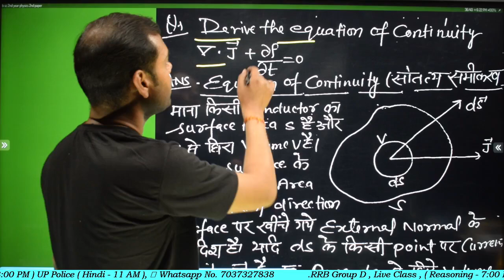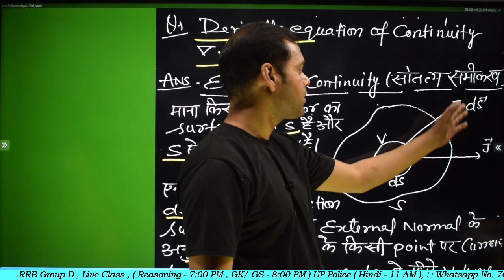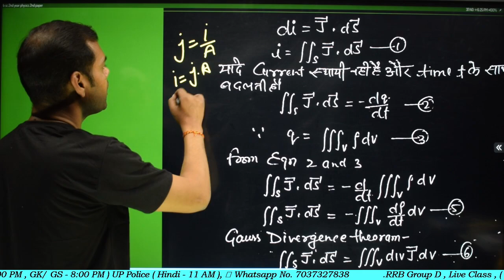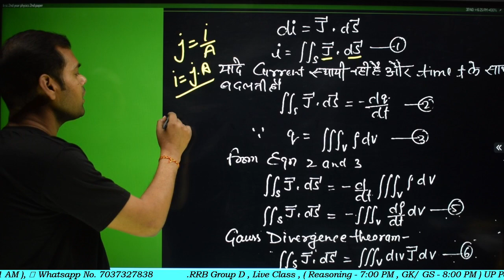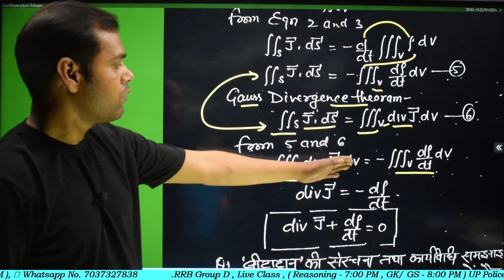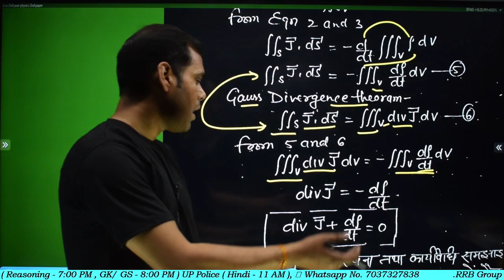सातत्य समीकरण, Equation of Continuity, Bsc 2nd year Physics 2nd paper, Paper hacker